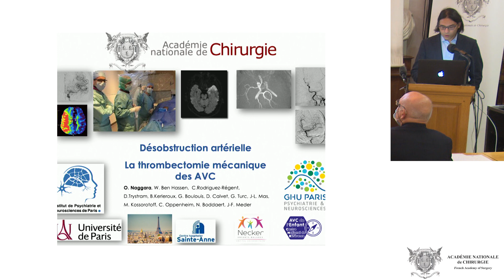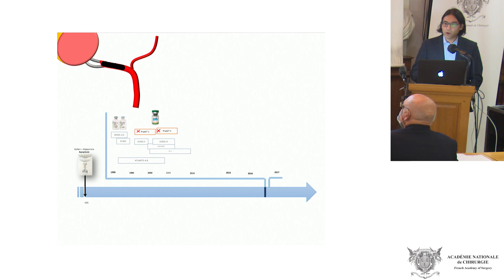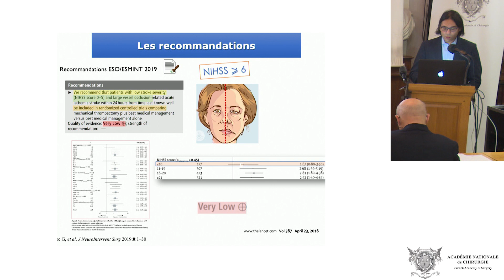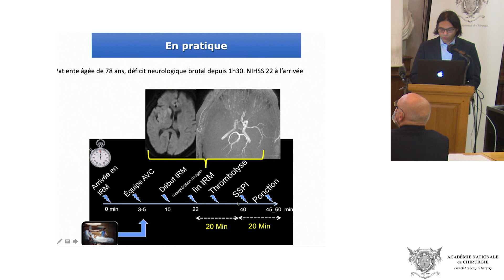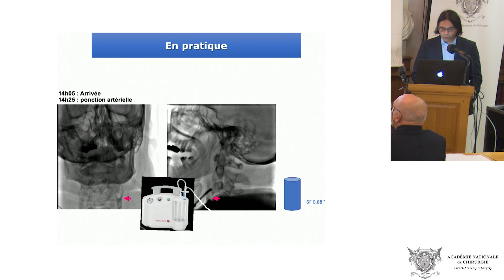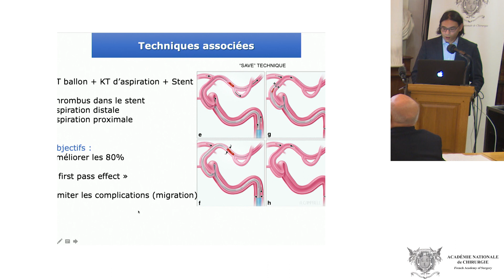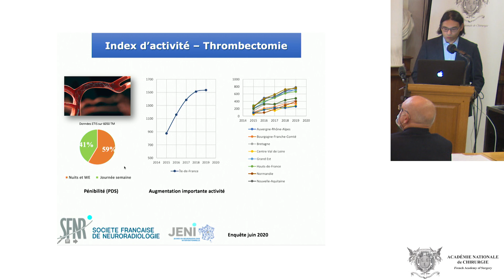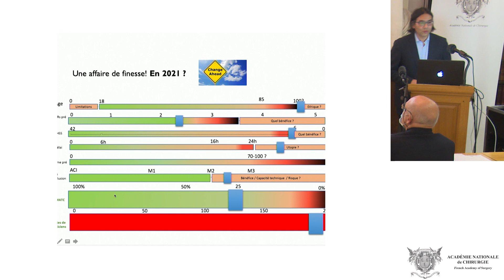Désobstruction artérielle en urgence par thrombectomie mécanique dans l’AVC ischémique aigüe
Prise en charge interventionnelle des pathologies neurofaciales